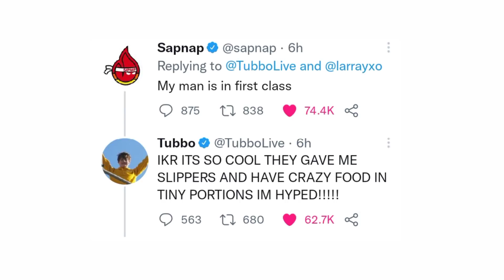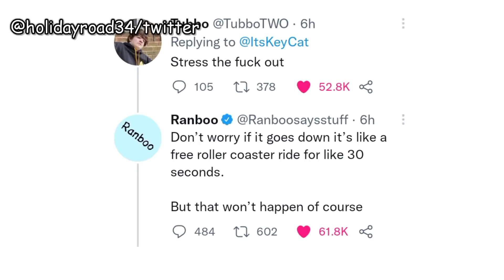Tubbo Is On The Way...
tubbo's experience of first class, and a funny video from house

Hi, I'm baby ranboo i love to watch ranboo and share his funny clips to you guys and i love the Beeduo, glasses duo and and dnf so much!